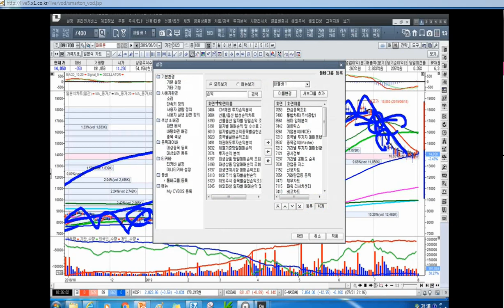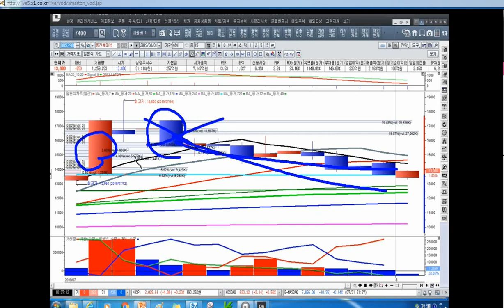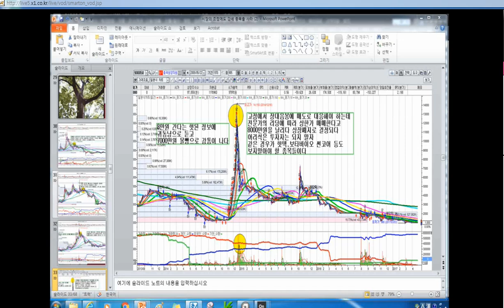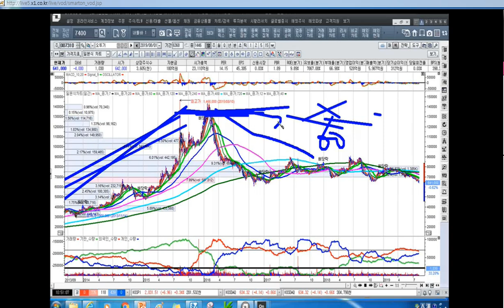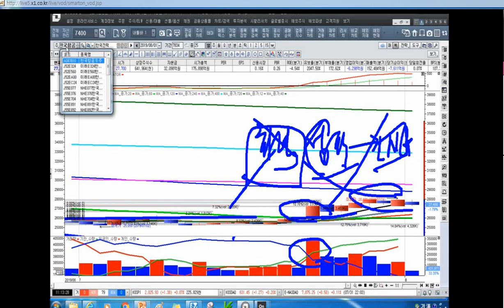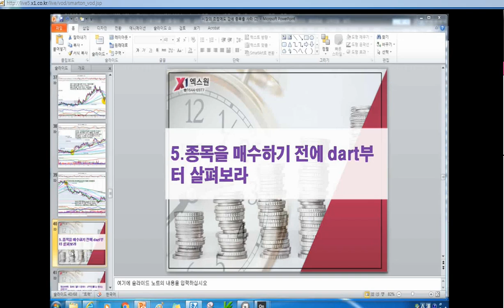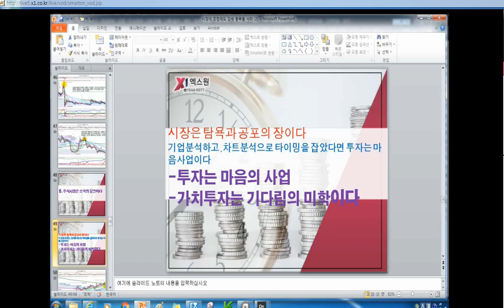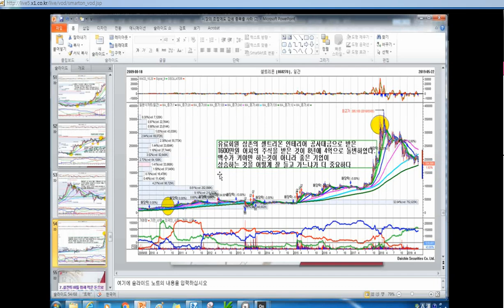[주식투자]주식투자에 성공하고 싶다면 기본 원칙에 충실해야 한다[2019.8.2]